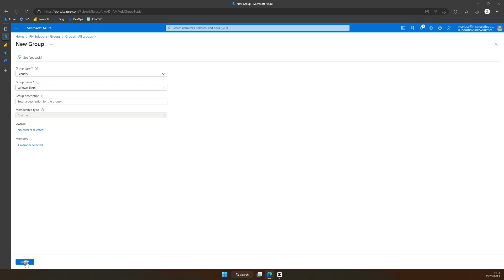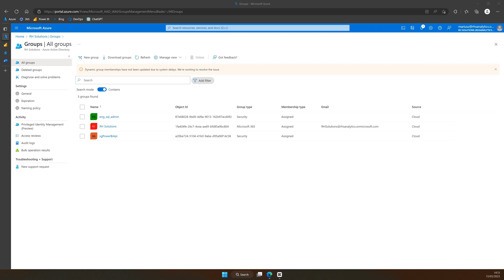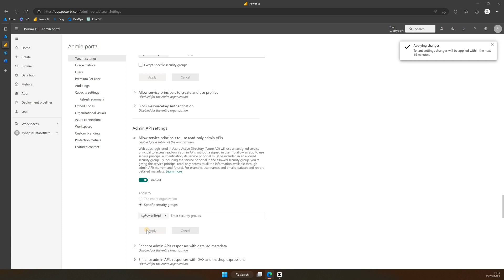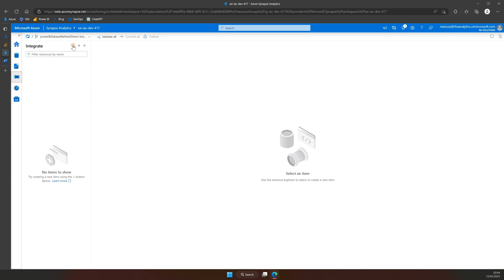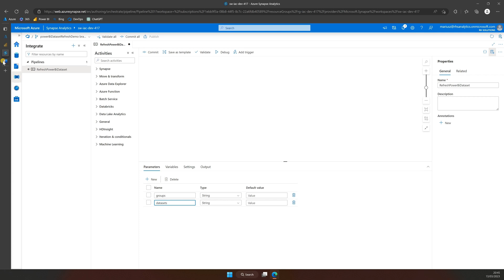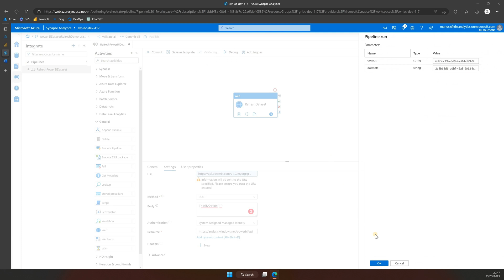How to Refresh Power BI Dataset with Synapse Pipeline for beginners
In this video, you'll learn how to automate the refresh of your Power BI datasets using Synapse Pipelines.

You'll see how to set up the pipeline using the Azure Synapse Studio interface, which allows you to define the activities of your pipeline. I will show you how to use the Power BI REST API to authenticate and authorize the pipeline to access your Power BI workspace and dataset.